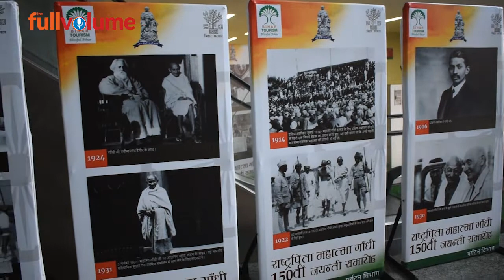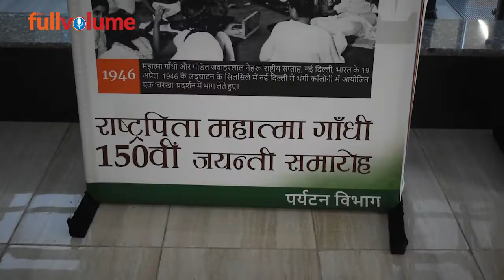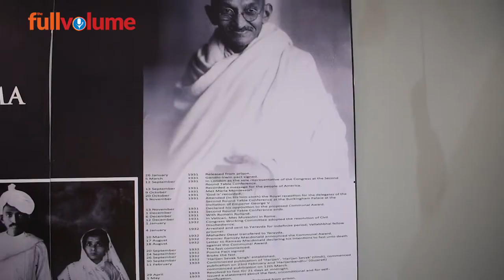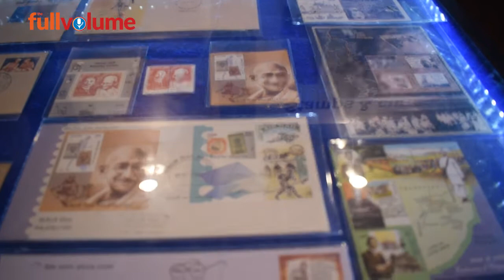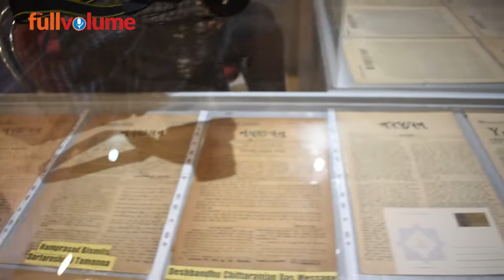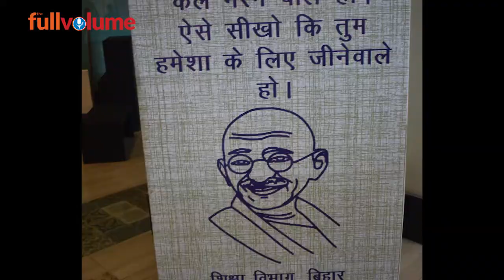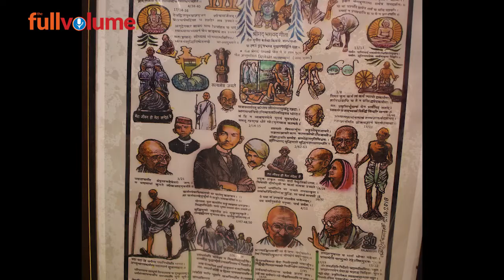Gandhiji's dreams come alive in Bihar | Gandhi Jayanti Spacial | The full volume